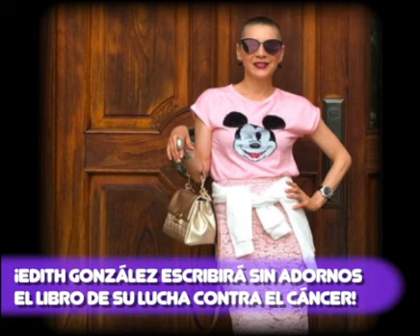¡EDITH GONZÁLEZ ESCRIBIRÁ SIN ADORNOS EL LIBRO DE SU LUCHA CONTRA EL CÁNCER!